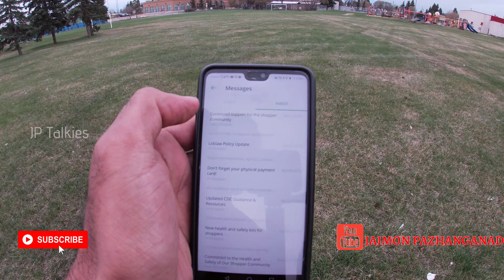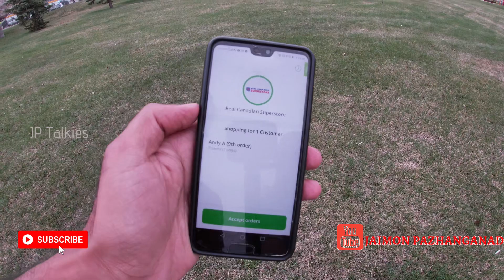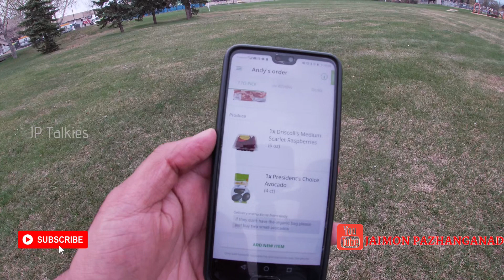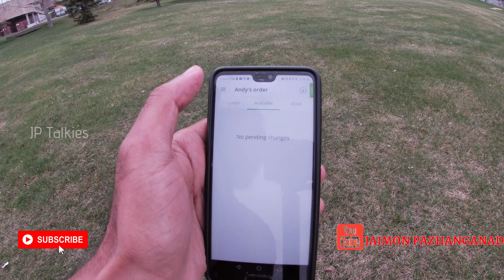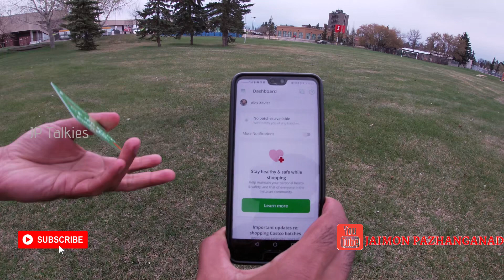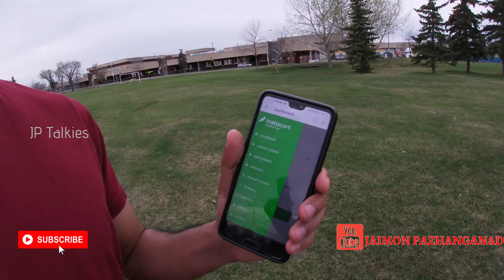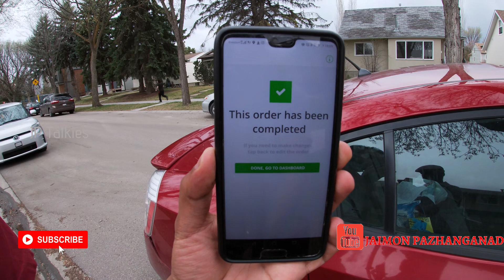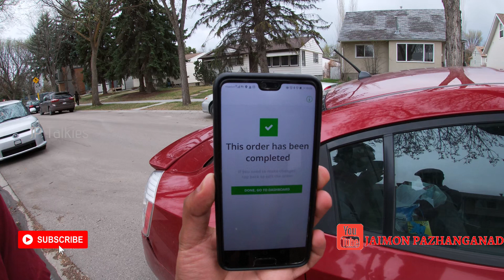|How to earn Minimum 100 CAD/day easily in Canada |കാനഡയിൽ എങ്ങനെ ഒരുദിവസം കുറഞ്ഞത് 100 $ സമ്പാദികം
കാനഡയിൽ എങ്ങനെ കുറഞ്ഞത് 100 ഡോളർ ദിവസവും സമ്പാദികം
This is an easy way to make money in Canada. All you need is a driving license and a Car.
You can make up to $5000 in a month easily. Delivering Groceries to Customers. This is a great job for people who are new to Canada or Students or Jobless. This is called Instacart.
Get paid to shop and deliver groceries. Malayalam Vlog. Making easy money across Canada.